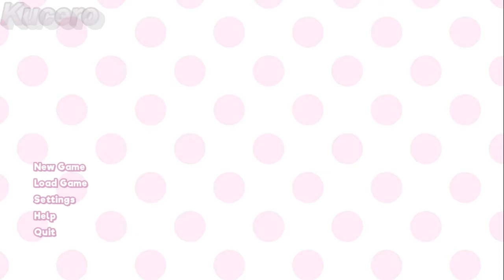[MMD] Doki Doki Literature Club x K/DA [More] (DDLC Voice Mod)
Doki Doki Literature Club models by Moyonote

Ninato Zachi ~ Sayori
{Half demon Half angel vtuber from the group VAidoru}

MediocreGrumps ~ Yuri
{Mediocre voice actress, but mostly a mediocre streamer.}